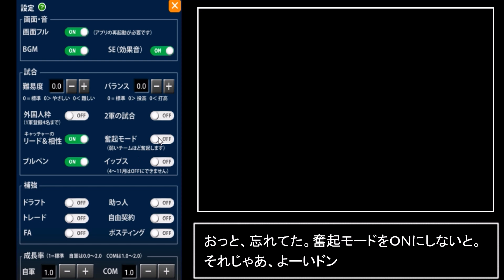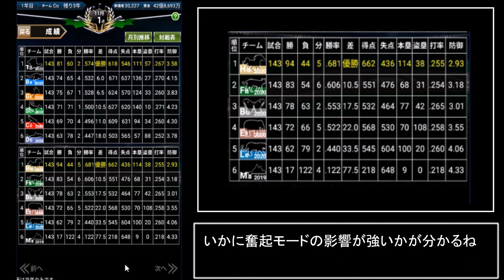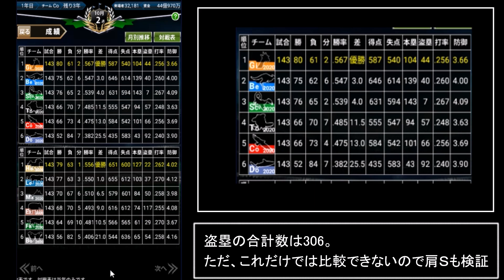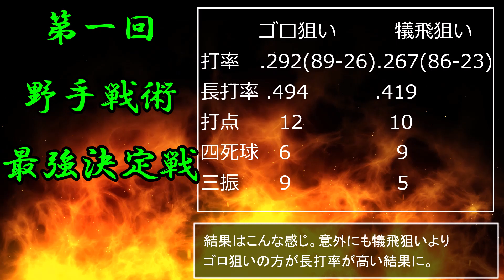【いつ監検証】「接戦奮起モードって普通に強くね？w」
アプリ「いつでも監督だ」での企画です。
接戦奮起、盗塁肩力、野手戦術の三本立てです。

検証してほしいとかリクエストあれば遠慮なくどうぞ！
出来る範囲でお答えしたいと思っています！

ios勢の方は、noxなどエミュレーターでどうぞ(この動画もnox使ってpc環境で動かしています)

　　　　　クシコスポスト　魔王魂などなど